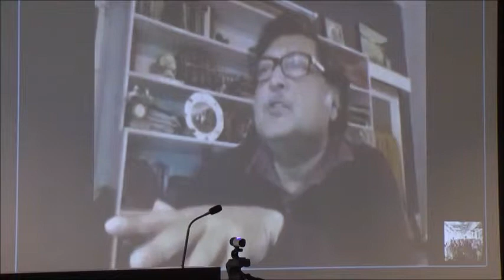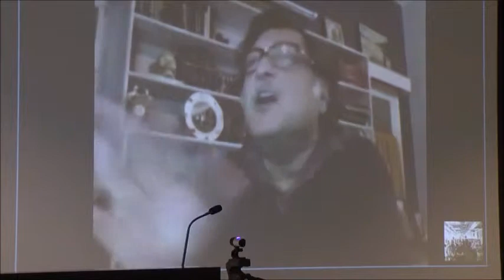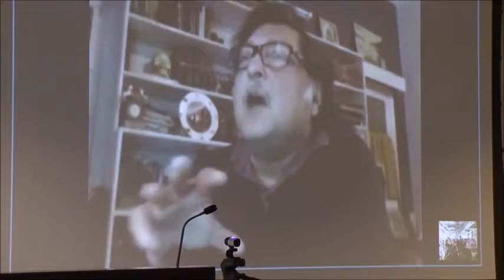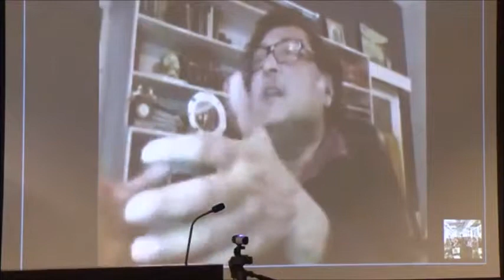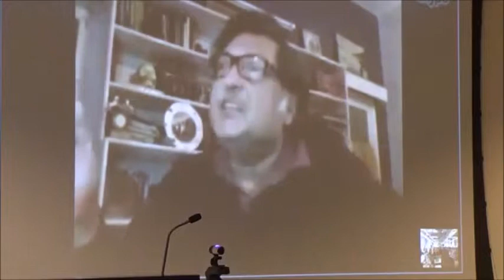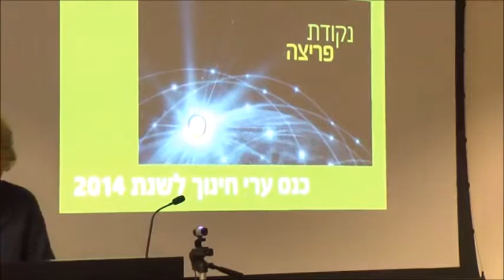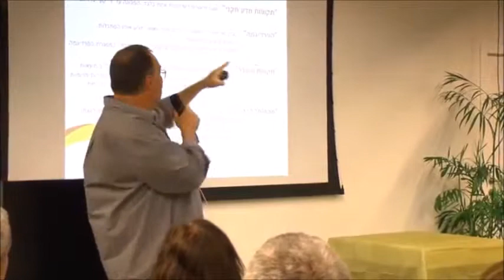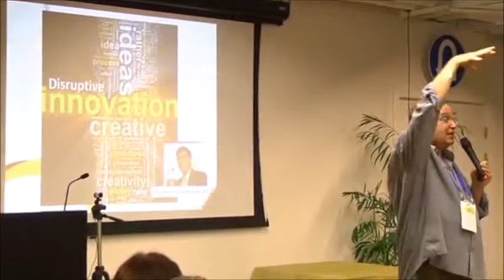סקייפ עם סוגטה מיטרה מלא